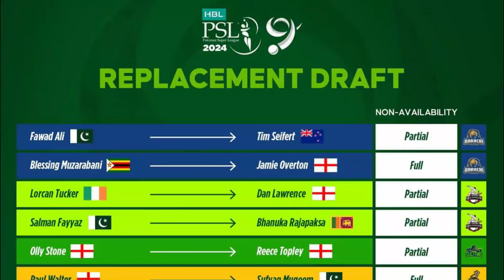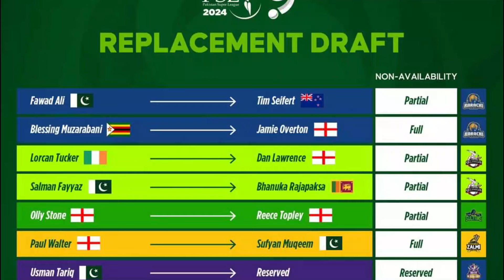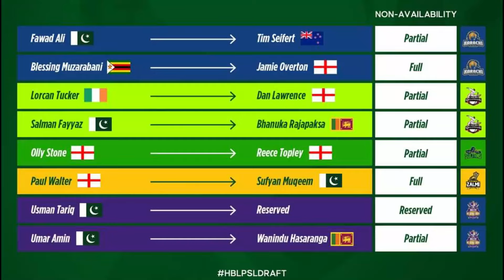PSL 9 Replacement Draft 2.0 🚨 8 New Picks | LQ vs IU Start Time | PSL 2024 Opening Ceremony Details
PSL 9 🚨 1 QG and 2 LQ Foreign Players Out | PSL 2024 All Teams New Kits | Pakistan Super League 2024
Ramiz Raja commentary stint, psl trophy news and much more.
khul ke khel
PSL 9 🚨 3 More Foreign Players Out | PSL 2024 Song Release Date | Quetta Gladiators New Captain & VC
PSL 9 🚨 2 Main Players Out | Commentators & Umpires List | PSL 2024 Trophy | PSL 9 Song Release Date
PSL 9 Live Streaming Details in this video:

🔴 How to Watch PSL 9 Live in INDIA?? | PSL 9 Song Release Date | PSL 2024 Broadcasting Details

0:00 - psl 2024
0:28 - psl 9
0:52 - psl 9 live
1:15 - psl 2024
1:49 - psl 9 foreign players
2:10 - lahore qalandars
2:30 - PSL 9 Replacement Draft
3:10 - pakistan super league
3:30 - lahore qalandars vs islamabad united
3:50 - psl 9 live streaming
4:10 - psl 2024 all teams squad
4:30 - bajwa kehta hai
4:50 - psl 9 all team squad

Ahmed Shehzad PSL Mini draft

2:20 -  schedule
2:35 - PSL 8 schedule
3:00 -
3:25 -

psl 2024
7.4%
psl 9
6.5%
psl draft 2024
5.1%
psl 9 draft
5.1%

PSL 9 Local Players Categories Renewal List | PSL 2024 Draft | PSL 9 Draft | Pakistan Super League
PSL 9 Updates Retentions | Category Renewal List | Islamabad United New Head Coach | PSL 2024 Draft
PSL 9 DRAFT DATE | New Team? | PSL 2024 SCHEDULE, New Window | Multan Sultans Pakistan Super League
Way Forward for QG??
PSL 8 | Quetta Gladiators Performance Overview | QG 8 Possible Retentions for PSL 9 | PSL 2023
PSL 8 KK Performance Overview | Karachi Kings 8 Possible Retentions for PSL 9 | PSL 2023 Imad Wasim
Islamabad United 8 Possible Retentions for PSL 9 | PSL 8 IU Performance Overview | PSL 2023 Shadab
Peshawar Zalmi 8 Possible Retentions for PSL 9 | PSL 9 PZ Performance Overview | PSL 2023 Babar Azam
Problems for MS?? Multan Sultans 8 Possible Retentions for PSL 9 | PSL 9 MS Performance Overview | PSL 2023 RUNNER-UPS
Lahore Qalandars 8 Possible Retentions for PSL 9 | PSL 8 LQ Performance Overview | PSL 2023 CHAMPION